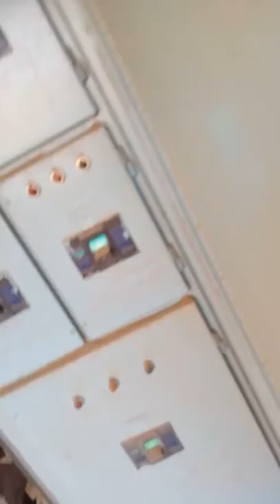مسار كهرباء تعليم صبياء كادر سعودي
اثناء البحث عن المشاكل في كهرباء مدرسة تحفيظ صبياء بنين